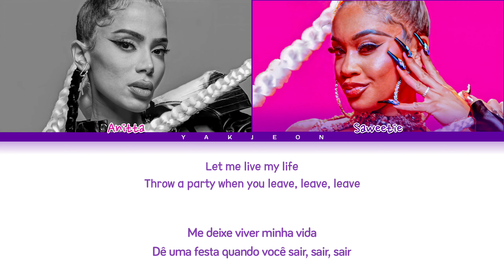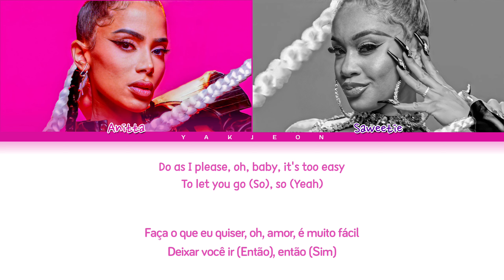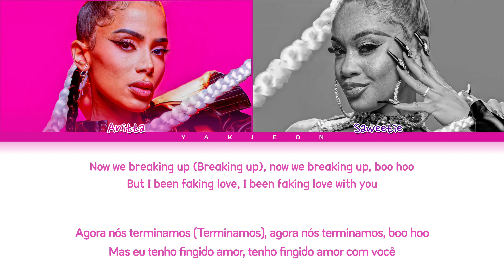Anitta 'Faking love' (Feat. Saweetie) Lyrics Tradução/Legendado (Color Coded Lyrics)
• Artista: Anitta ft. Saweetie
• Música♫: Faking love
• Album: Girl from rio
• Lançamento: 21.10.15
• Tradução: Otávio e Felipe
• ME ACOMPANHE:

Nenhuma violação de direitos autorais pretendida/Não reposte